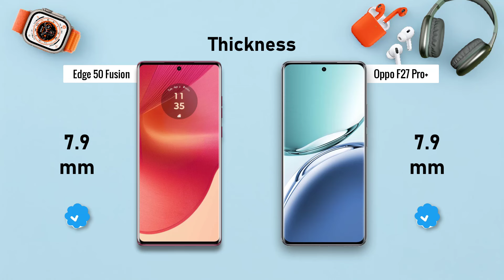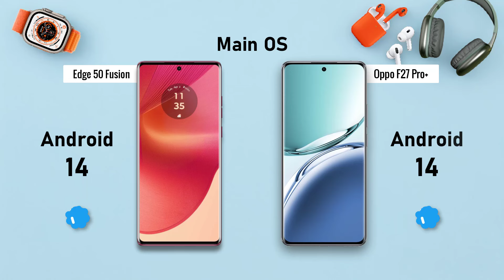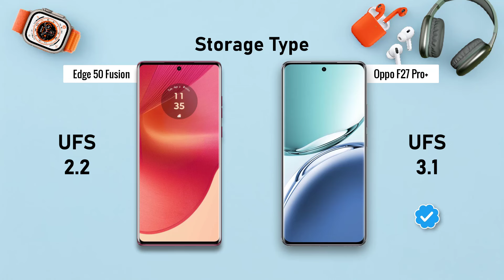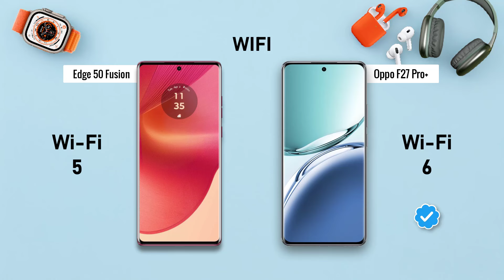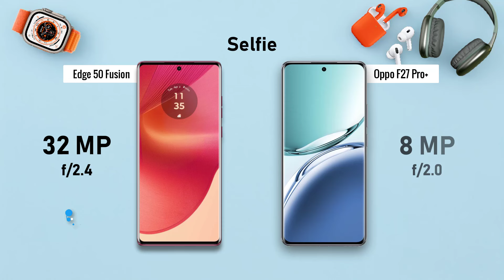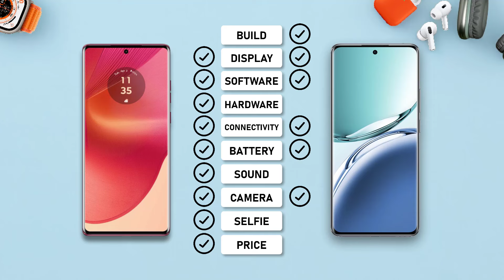Motorola Edge 50 Fusion ⚡ vs ⚡ Oppo F27 Pro Plus Full Comparison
-Oppo Reno 11 Pro

-Motorola Edge 50 Fusion

-OPPO F27 Pro+ 5G

. ## The Showdown: Motorola Edge 50 Fusion vs. Oppo F27 Pro Plus

* **Motorola Edge 50 Fusion:** Boasts a large 6.7" pOLED "Endless Edge" display with a smooth 120Hz refresh rate for a near bezel-less viewing experience. It comes in three eye-catching colors: Hot Pink with Vegan Suede, Marshmallow Blue with Vegan Leather, and Forest Blue with a standard finish.
* **Oppo F27 Pro Plus:** Sports a vibrant 6.43" AMOLED display with a standard 90Hz refresh rate. It boasts a slim and sleek design available in two color options: Dusk Pink and Midnight Navy.

**Performance:**

* **Motorola Edge 50 Fusion:** Packs the mid-range Qualcomm Snapdragon 7s Gen 2 processor, offering reliable performance for everyday tasks and some light gaming. It comes with either 8GB or 12GB of RAM and 128GB or 256GB of storage. Runs on a near-stock Android 14 experience, ensuring a clean and bloatware-free interface.
* **Oppo F2  Pro Plus:**  Embraces the MediaTek Dimensity 8100 chipset, a more powerful option ideal for gamers and intensive users. It comes with 8GB of RAM and either 128GB or 256GB of storage. Runs on Oppo's ColorOS 13 skin on top of Android 14, offering some customization options but potentially containing bloatware apps.

**Camera:**

* **Motorola Edge 50 Fusion:** Features a triple-camera system with a primary 50MP sensor with OIS (Optical Image Stabilization) for sharper low-light photos. It also boasts a 13MP ultrawide lens and a 2MP macro lens for capturing close-up details. The front-facing camera offers a high-resolution 32MP sensor for stunning selfies.
* **Oppo F27 Pro Plus:** Showcases a quad-camera system with a primary 64MP sensor for capturing high-resolution images. It's accompanied by an 8MP ultrawide lens, a 2MP macro lens, and a 2MP depth sensor for portrait shots. The front-facing camera boasts a respectable 32MP sensor for selfies.

* **Motorola Edge 50 Fusion:** Packs a massive 5000mAh battery, promising excellent life on a single charge. Supports 68W fast charging, allowing you to quickly power up your device.
* **Oppo F22 Pro Plus:**  Carries a 4500mAh battery, which may offer slightly less endurance compared to the Motorola. However, it supports 80W fast charging for even faster top-ups.

**Price and Value:**

* **Motorola Edge 50 Fusion:** Starts at around ₹25,840 (price may vary depending on region and storage option), offering a good balance between price and features for a mid-range phone.
* **Oppo F27 Pro Plus:** Starts at around ₹29,999 (price may vary depending on region and storage option), demanding a premium for its more powerful processor and faster charging.

**Here's a quick recap to help you decide:**

**Choose the Motorola Edge 50 Fusion if:**

* You prioritize a large, high-refresh-rate display.
* You prefer a clean and bloatware-free Android experience.
* You value long battery life with decent fast charging.
* You're on a budget and seek good value for money.

**Choose the Oppo F27 Pro Plus if:**

* You prioritize a more powerful processor for demanding tasks and gaming.
* You desire the fastest possible charging speeds.
* You prefer a slimmer and sleeker design.

Ultimately, the best phone depends on your individual needs and priorities. Consider which features matter most to you and choose the phone that best aligns with your budget and preferences.